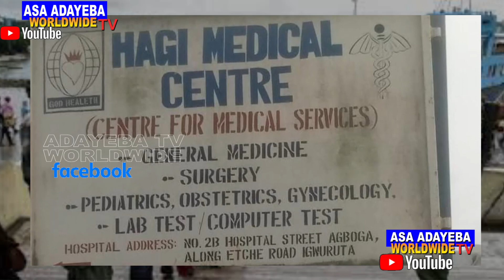DOKITA ATI NỌỌSI YỌ ỌMỌ NINU ALABOYUN TA, OHUN TO ṢẸLẸ REE